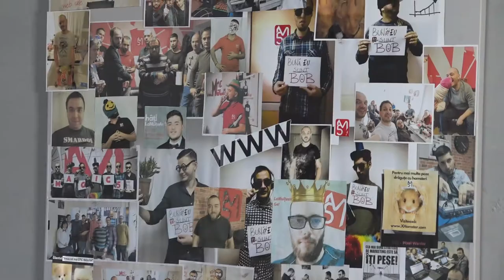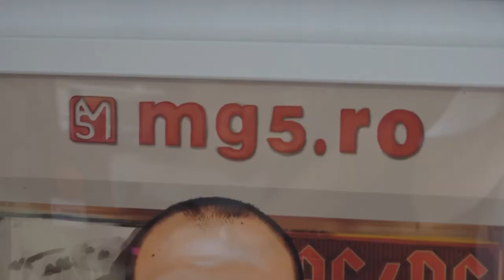5AniDeMagic5 - Vă mulțumim!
1 August 2021 - Ziua la care se împlinesc fix 5 ani de la prima linie de cod scrisă de Magic5
Au fost 5 ani magici ca și clienții, colaboratorii, prietenii, partenerii și colegii noștri.
5 ani în care am învățat să fim mai buni și mai toleranți sau mai învrăjbiți pentru cauzele în care credem.
5 ani în care am râs foarte mult și am reușit să adunăm lângă noi o MARE familie de oameni pe care îi prețuim și cărora le mulțumim.
Îți mulțumim Robin de la ERS Production și Raluca că ne-ați ajutat să exprimăm și video ceea ce simțim vis-a-vis de această aniversare și oamenii care ne-au ajutat să ajungem aici.
Vă mulțumim!

PS: Luni noi NU vom ajunge la birou din motive întemeiate însă, așa cum cei care ne cunosc știu, pentru urgențe știți unde ne găsiți (dăm cu clicku' și dacă-i paharu de Kelaru în mână cealălată).